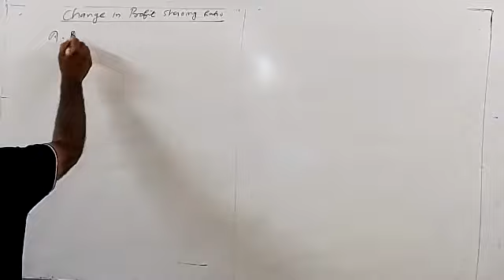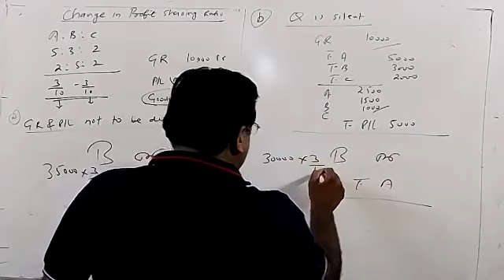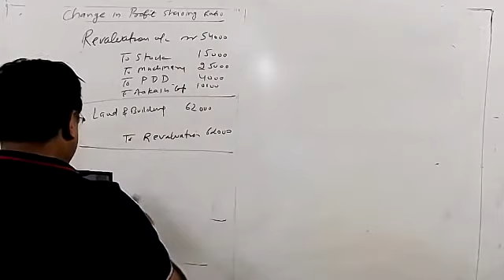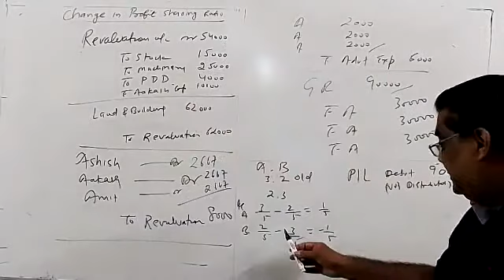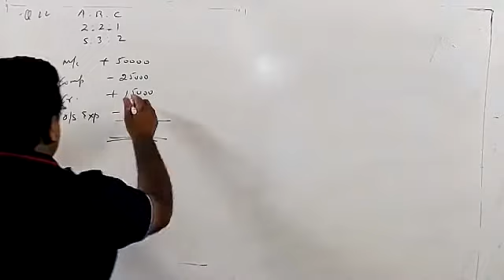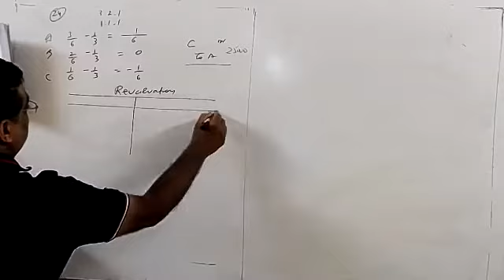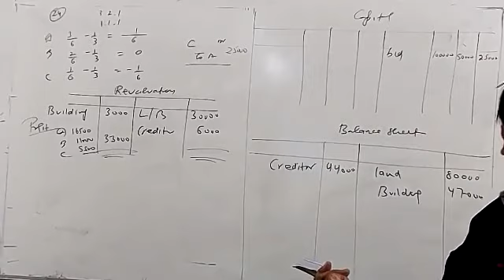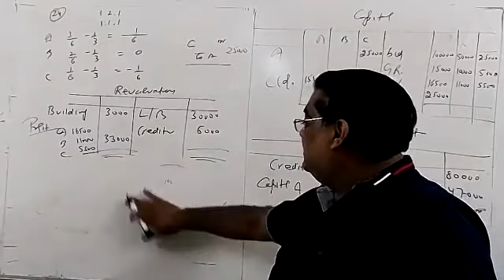CHANGE IN PSR 2